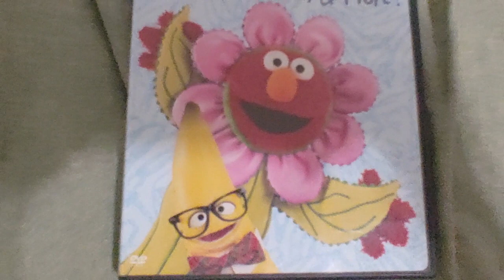ELMO'S WORLD - Flowers, Bananas, & More! DVD Overview!